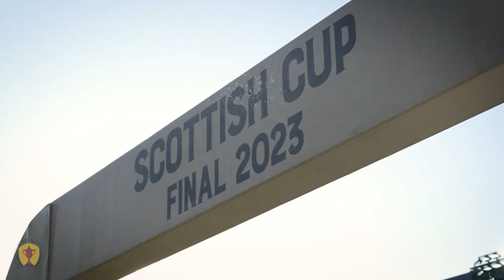Celebrations in the Hampden Sun! | Celtic 3-1 Inverness CT | Story of the 2022-23 Scottish Cup Final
The sun, the support, the silverware.

🔄 Relive all the action from Saturday's Men's Scottish Cup Final.